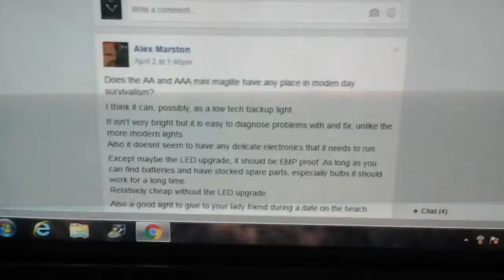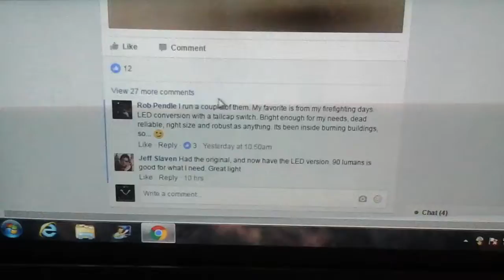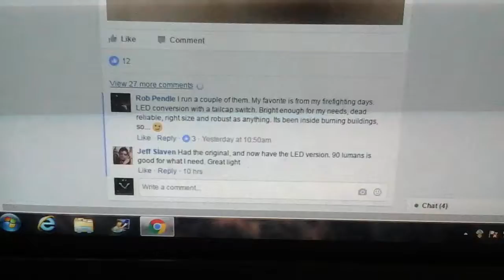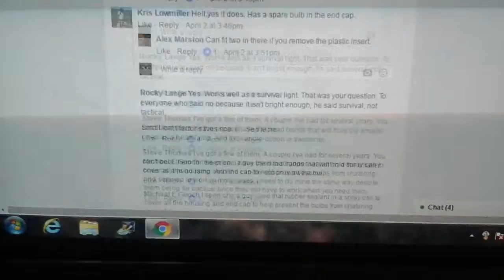Well then?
Vids and blogs.